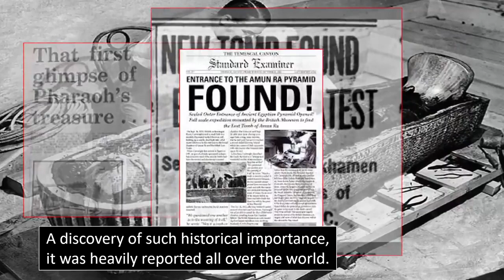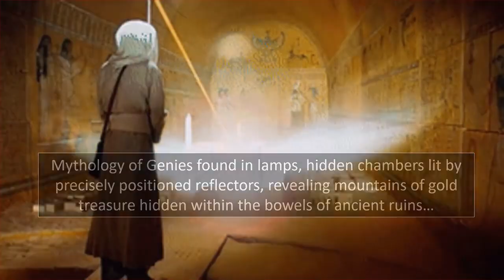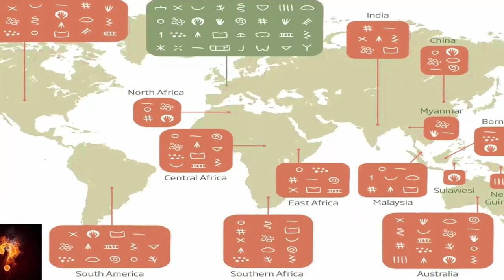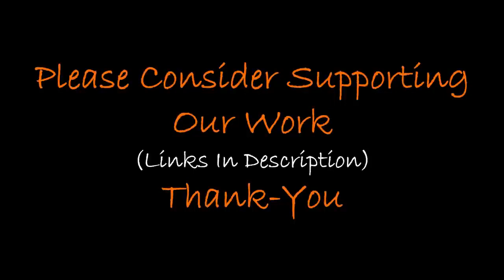Golden Relics From Mystery Civilization Dug Up